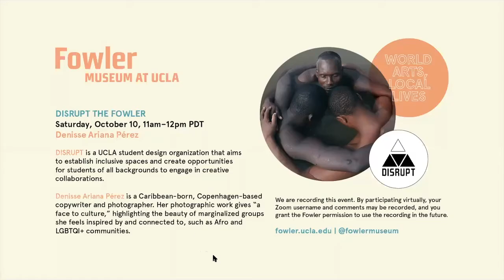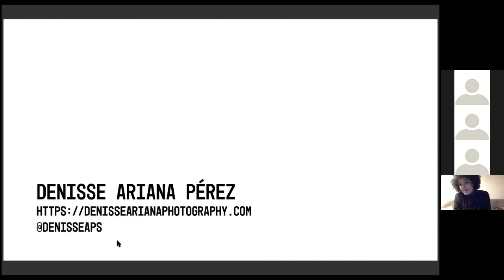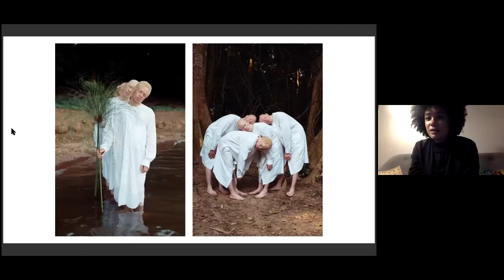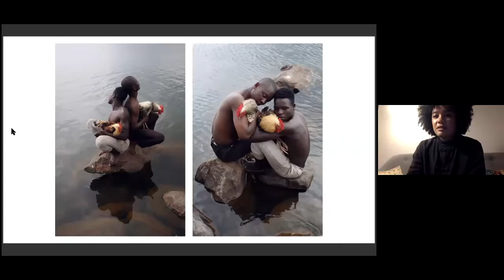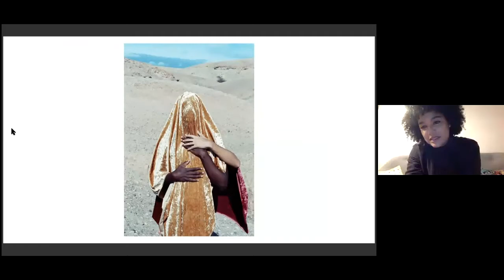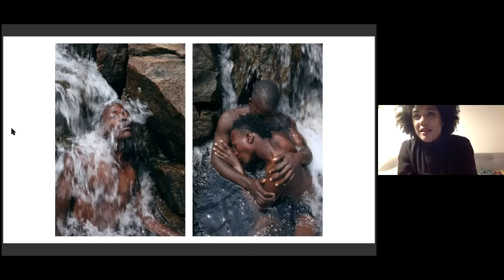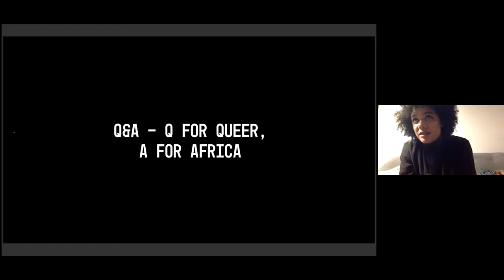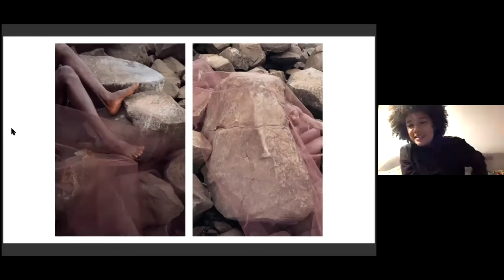DISRUPT the Fowler: Denisse Ariana Pérez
Denisse is a DISRUPTOR in the field of photography. Her work, such as the Men in Water series, addresses the fluidity of the masculine identity. Denisse identifies herself as a “people photographer” and provokes her viewers to dive deep and challenge the public consciousness. By depicting a vulnerable balance between her subjects and their environments, Denisse rewrites the narrative surrounding the idea of masculinity.

Denisse Ariana Pérez is a Caribbean-born, Copenhagen-based copywriter and photographer. Her photographic work gives “a face to culture,” highlighting the beauty of marginalized groups she feels inspired by and connected to, such as Afro and LGBTQI+ communities. Her photography has been featured in a variety of publications, including The Guardian, El Pais, VICE, Afropunk, Dazed, Ignant, Marie Claire, and Accent Magazine. Denisse currently works as a freelance Senior Creative and is represented by Probation Agency London as a photographer worldwide.

DISRUPT the Fowler
DISRUPT is a UCLA student design organization that aims to establish inclusive spaces and create opportunities for students of all backgrounds to engage in creative collaborations. The Fowler is honored to partner with DISRUPT to offer programs that break down barriers in the art world, and promote innovative ideation through inclusivity, diversity, equity, and accessibility.